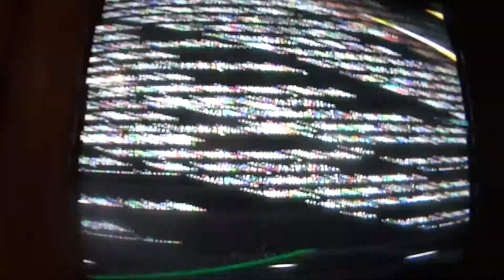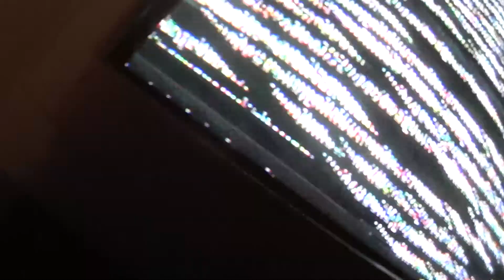shit and MRE's